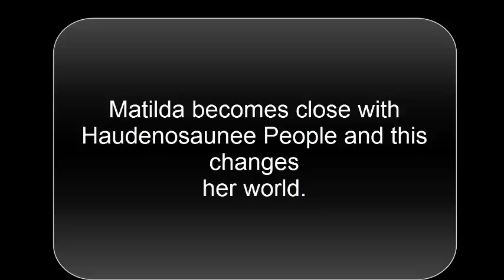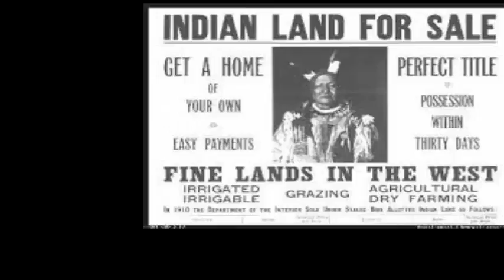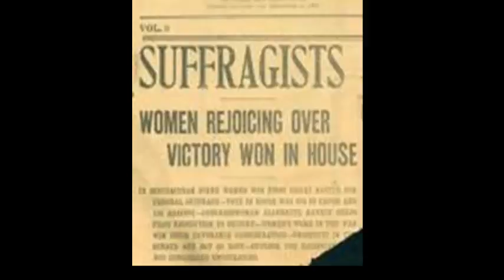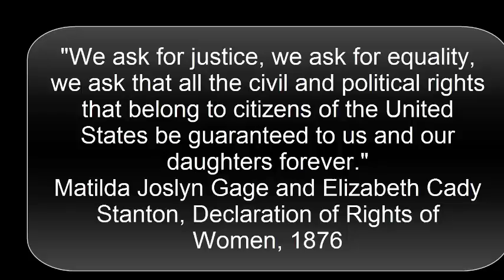Matilda Joslyn Gage Foundation Video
I created this video for Matilda Joslyn Gage Foundation website.  The song is "Sound of Silence" by Disturbed and all images were taken from the internet and the Matilda Joslyn Gage Foundation website.  This video is also posted on the website.